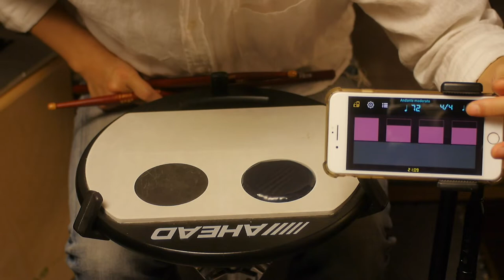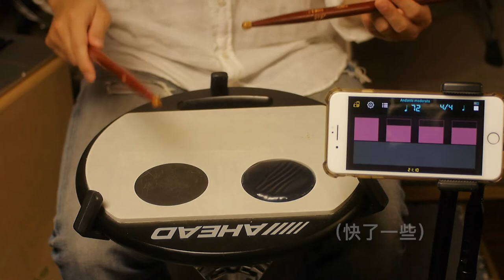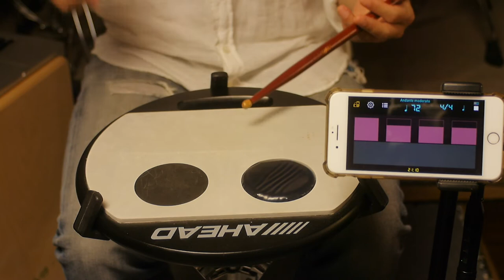時間的「量感」系列「EP1」啟蒙訓練-打點板練習-進階-Time Feel Training☆☆☆☆☆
使用器材：Ahead 3 Zone Workout Parctice Pad